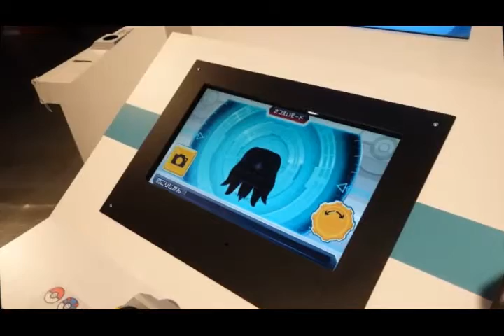Tour the Pokémon Research Lab